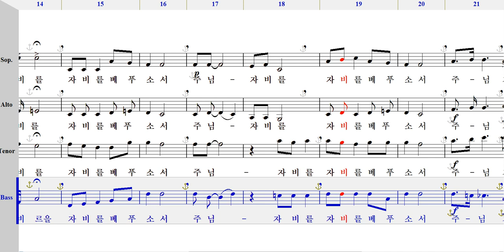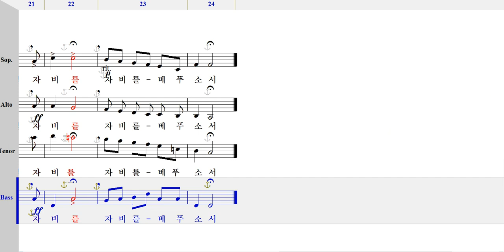국악미사곡(강수근,원곡) 자비송 - 베이스[ 가톨릭성가 4부 파트연습 ]